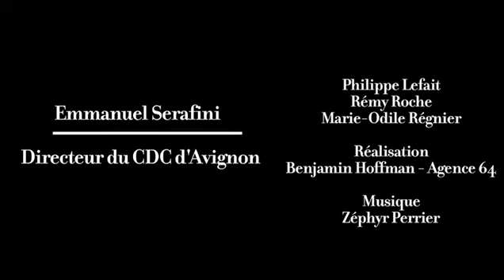Des mots de minuit * Tripalium Emmanuel Serafini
© Des Mots de Minuit - Juillet 2014